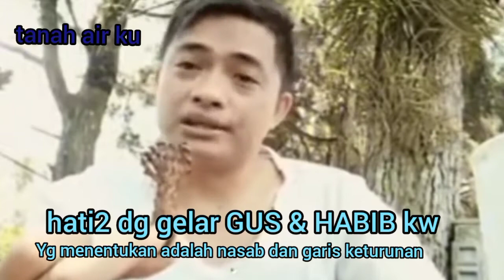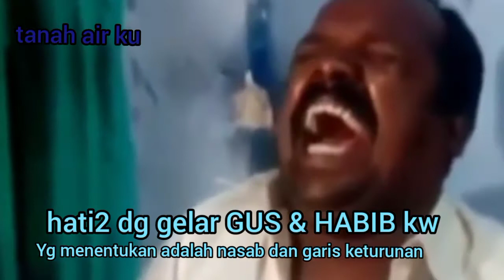Lucu bikin sakit perut, GUS kw ARYA, sok nantang Tuhan agar jadi youtuber terkenal